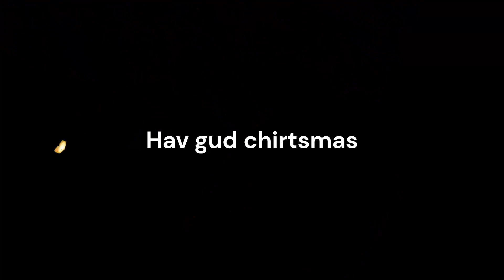The day before chrtiststmas (YBA, low quality effort)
sksksksksksskksksk and oh my god its almost 2023 . suck my brithish